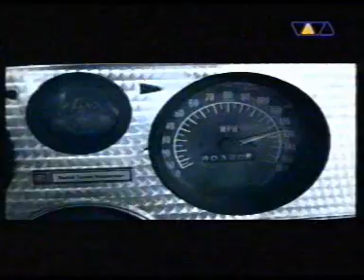Music Instructor - Rock Your Body [VIVA TV]